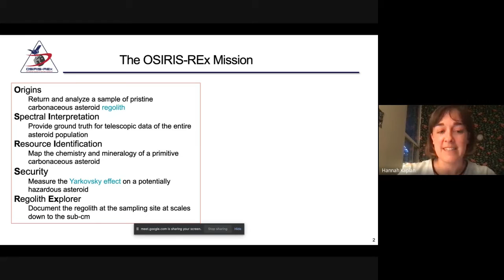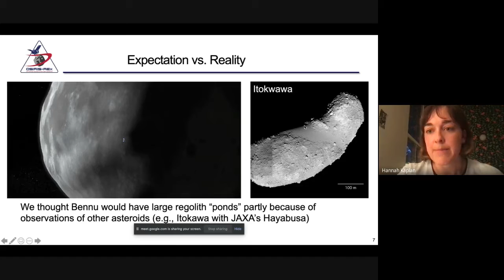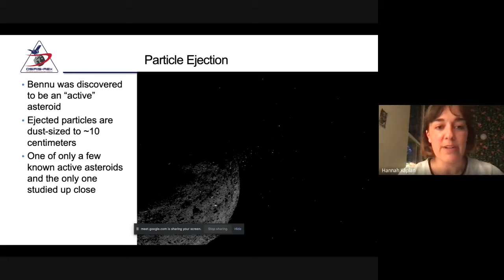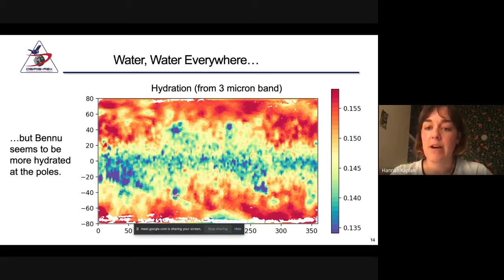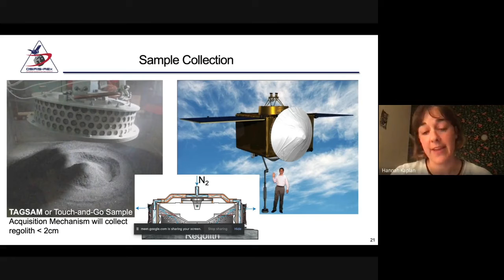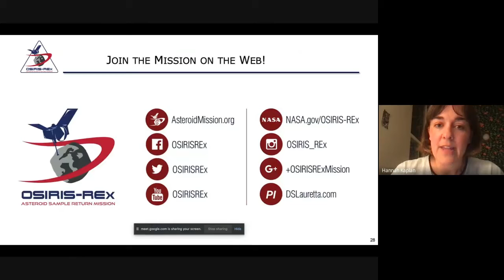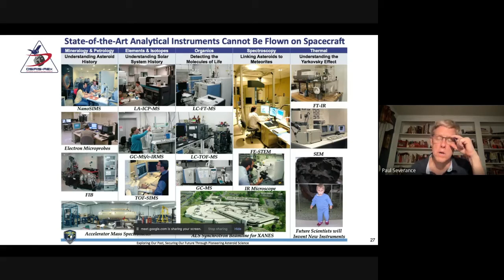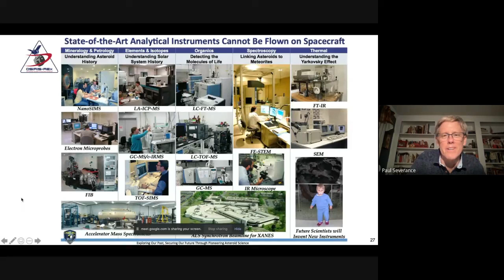The OSIRIS REx Return Misson - NOVAC August 2021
To Bennu and Back Again: the OSIRIS REx Sample Return Mission, presented by Dr. Hannah Kaplan, NASA Goddard Space Flight Center.

On October 20, 2020, the OSIRIS-REx spacecraft successfully collected a sample from the surface of near-Earth asteroid (101955) Bennu. That sample will be delivered to Earth in 2023 for analysis in state-of-the-art laboratories. In the meantime, our best information on Bennu’s origin, geologic history, and composition comes from instruments on the spacecraft, which observed the asteroid for multiple years before sample collection. Important findings include the presence of water and organics on the surface, and contamination from other asteroids. Through the lens of the OSIRIS-REx spacecraft observations, Dr. Kaplan will describe Bennu’s history and implications for the returned sample.

Dr. Kaplan is a research space scientist at Goddard Space Flight Center. She uses remote sensing observations to understand the composition of planetary surfaces, including asteroids and Mars. She is a member of the OSIRIS-REx science team and the Lucy L’Ralph instrument science team. Before coming to Goddard, Dr. Kaplan worked at Southwest Research Institute in Boulder, Colorado where she was a postdoctoral researcher working on OSIRIS-REx.